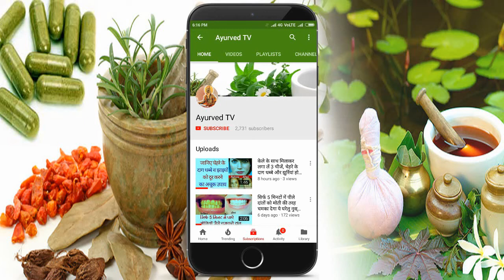हल्दी और गेहू का यह नुस्खा चेहरे को इतना चमका देगा कि दुनिया देखती रह जाएगी